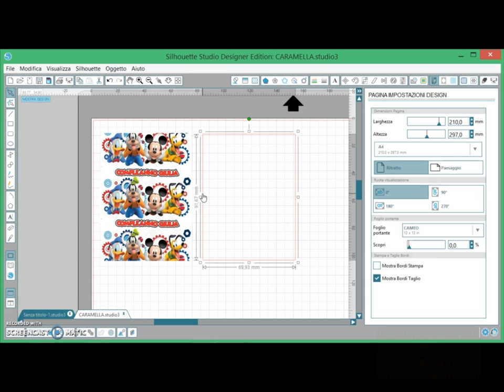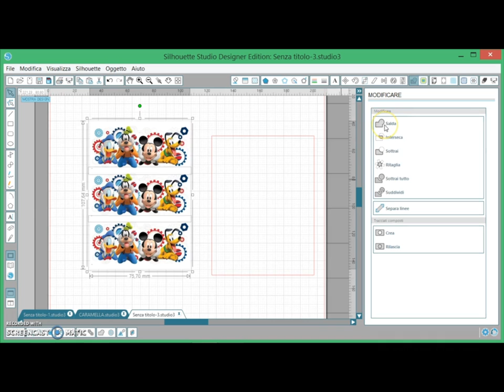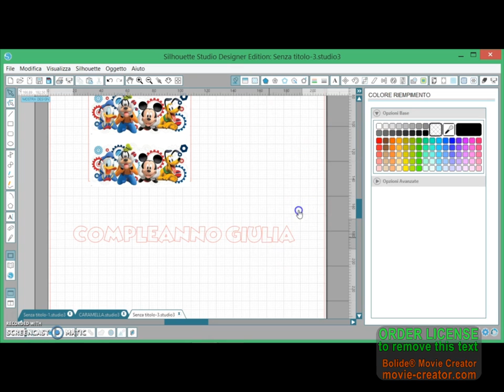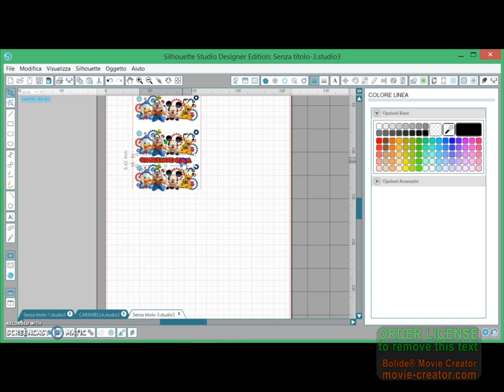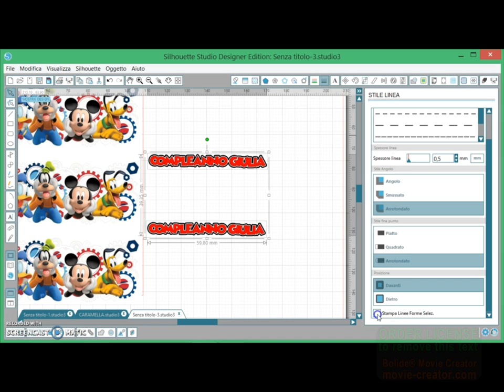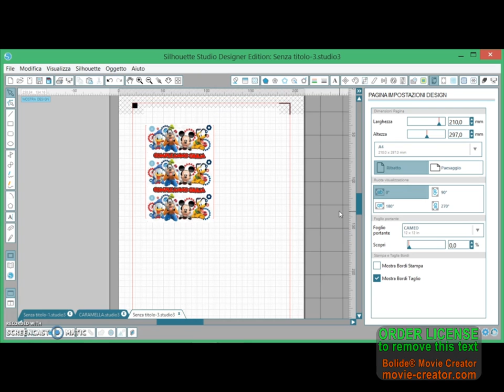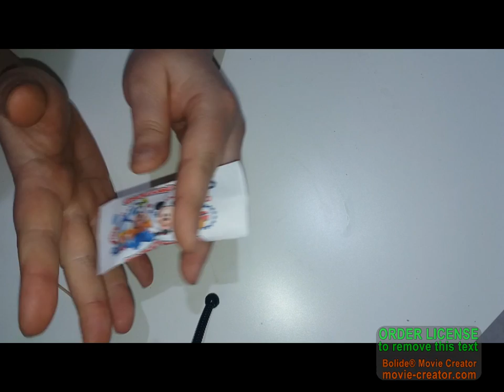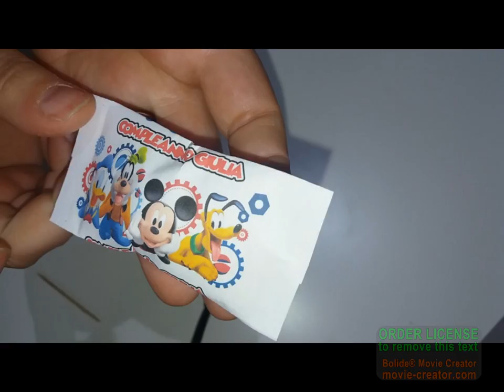CARAMELLINA PERSONALIZZATA CON PRINT AND CUT